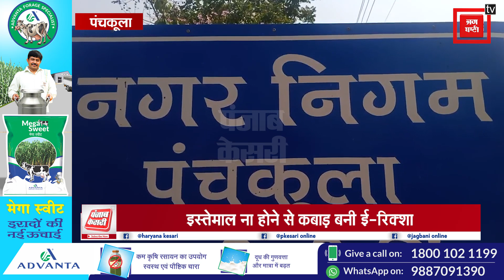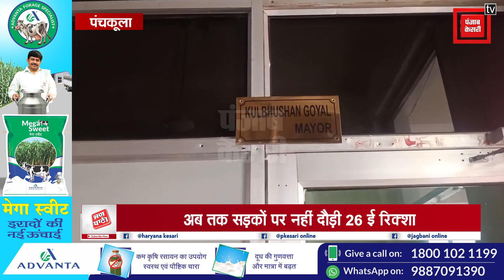जनता के पैसे की बर्बादी, कबाड़ में तबदील हुई 26 ई-रिक्शा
पंचकूला नगर निगम शहर के चौक की ब्यूटीफिकेशन, डंपिंग ग्राउंड, बस क्यू शैल्टर को तोडऩे और कई मामलों को लेकर चर्चाओं में रह चुका है. इस बार नगर निगम की ओर से शहर से कूड़ा इकट्ठा करने के लिए करीब 50 लाख रुपए की लागत से खरीदी गई 29 ई-रिक्शा का मामला सुर्खियों में है. पंचकूला नगर निगम का ये नया कारनामा सामने आया है. कुछ समय पहले नगर निगम पंचकूला की ओर से 50 लाख रुपए की लागत से खरीदी 29 ई-रिक्शा में से तीन को छोड़ बाकी सब कबाड़ बन चुकी हैं.